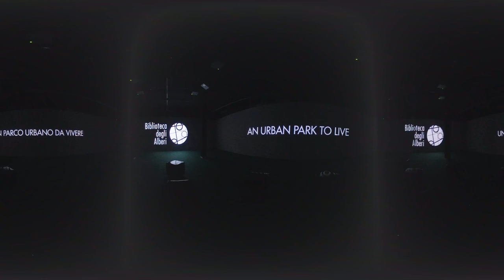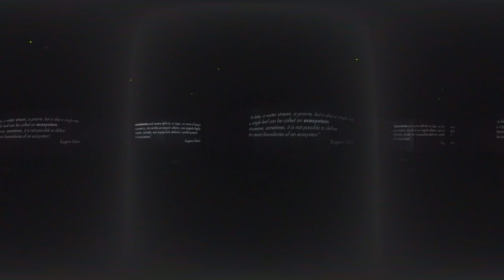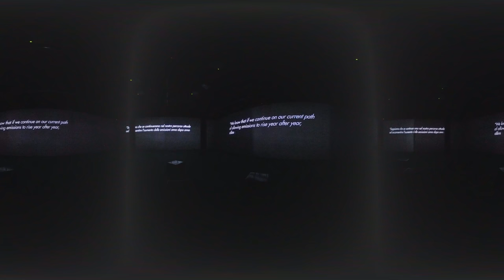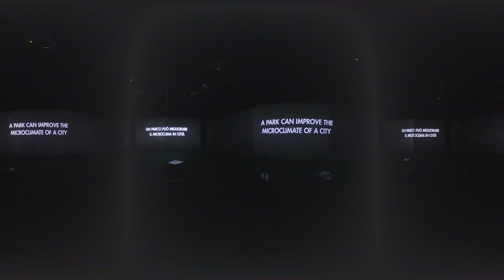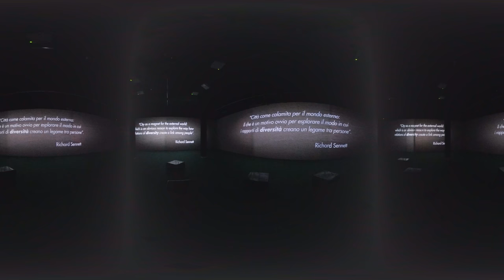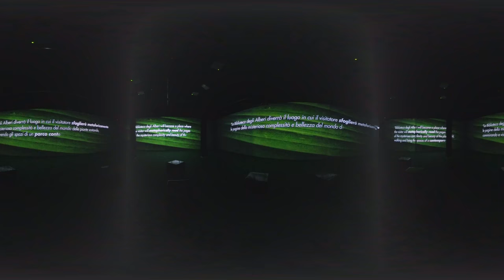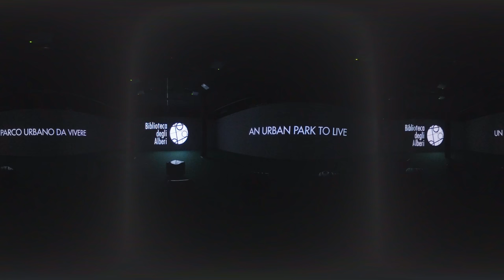Biblioteca degli alberi A PARK EXPERIENCE 360°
Videoinstallazione immersiva realizzata sul progetto del parco "Biblioteca degli Alberi" in costruzione a Milano.
La videoinstallazione è stata visitabile da settembre 2017 a febbraio 2018 presso la Fondazione Riccardo Catella.

Videoinstallazione/Videoinstallation BIBLIOTECA DEGLI ALBERI. A PARK EXPERIENCE
A cura di/Edited by: Alessandra Coppa, Giuseppe Marinoni
Supervisore di progetto/Project supervisor: Kelly Russell
Videoinstallazione/Videoinstallation: Franco Cesare Zanetti e Pierpaolo Ceccarini
Sound design: Elia Misesti
Graphic design: Studio Didot
The video-installation BIBLIOTECA DEGLI ALBERI. A PARK EXPERIENCE, promoted by Fondazione Riccardo Catella, in collaboration with Comune di Milano, tells the story of the project of the new public urban park at Porta Nuova using images, film, words and sound. The key concept that inspired the project, that is, the close connection between NATURE, CULTURE and the CITY, emerges through the 360° immersive emotional experience, while awaiting for the actual creation of the park. A PARK EXPERIENCE narrates the creation of the new park, thus offering visitors the consciousness-raising opportunity to reflect on the benefits of Nature in the city and the contribution of urban parks. These public spaces par excellence offer new oases for biodiversity, improving microclimate and quality of life. The park’s design, the work of the Dutch firm Inside Outside|Petra Blaisse, provides for a multifunctional, green public space with a strong graphic imprint. The layout is defined by three elements: the ‘linear paths’ connecting the infrastructures and buildings around the park, the ‘circular forests’ made up of plants of the same species with trunks and foliage forming ‘green rooms’, and the ‘irregular fields’ creating a mosaic of different plants. Petra Blaisse’s intention is to enrich this Milanese park with a variety of botanical collections organized in mono-specific tree groupings and gardens of various types. Moreover, the new Biblioteca degli Alberi park represents the final piece in the project of renovating the entire area of Porta Nuova, an urban park to live.